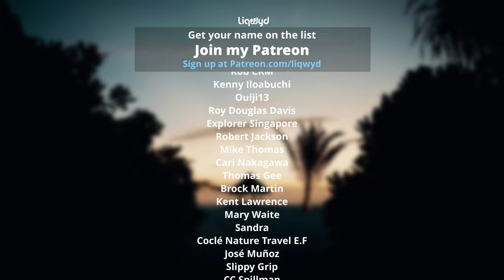LiQWYD - Told Me [Official]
⭐  BIG thanks to my Patreons:
Tina Huang
Jakub Rybarczyk
Anthoney King
Italian Time
Mile High Campers
Darell Chua
Chris O’Donnell
Hanami Okuno
Abwasserrohr
104 Fellybeans
Thomas Braun
Kyle Leffers
bdw beats
Tina Nerger
Ann
Jane Deerfield
Dale Nabeta
Yasuhiro Tsukamoto
Ryan Uyematsu
Petros
Masato Horino
Elaine
Yuyu
Pieter de Boer
SupraMang
Yaady Plummer
Delmarva Aerial Photography
Reid Cardwell
RobC R M
Anthony Beeler
Brett Ball
Smiley TK
Cooking With Judy Caldwell
Kenny Iloabuchi
Ouiji13
Roy Douglas Davis
Explorer Singapore
Robert Jackson
Mike Thomas
PRith Channel
Thomas Gee
Brock Martin
Kent Lawrence
Mary Waite
英紀 黒沢
Sandra
Coclé Nature Travel E.F
José Muñoz
Slippy Grip - @SlippyGrip
CC Spillman
R ,e Richard
Judy Justin
Lipe Paíga
Micah Ringlein
Phyllis Nunn
Alpinerover - @alpinerover